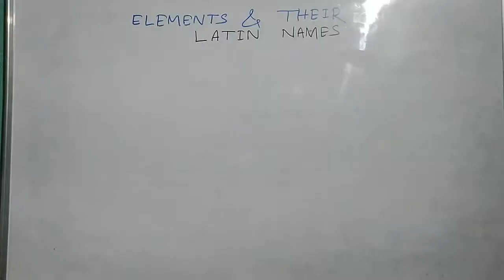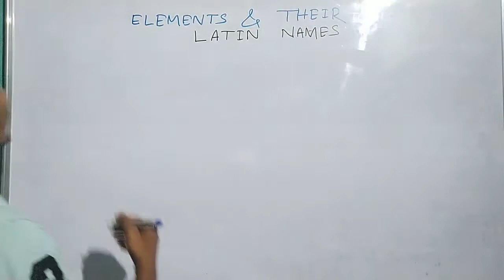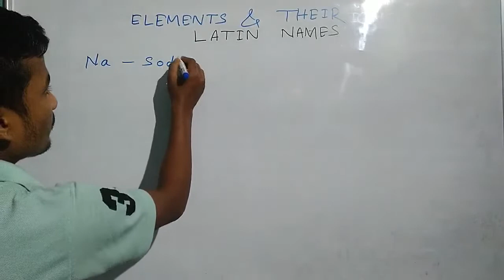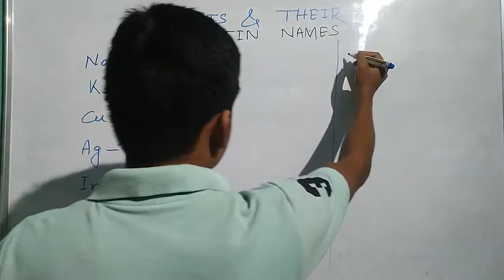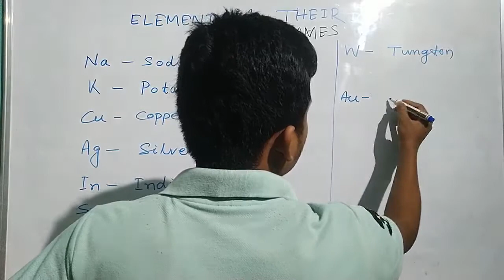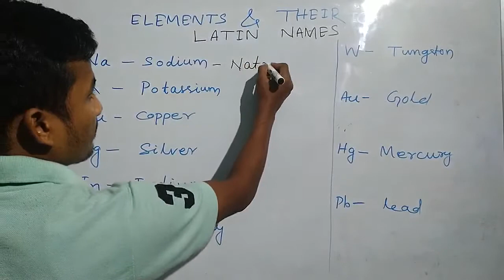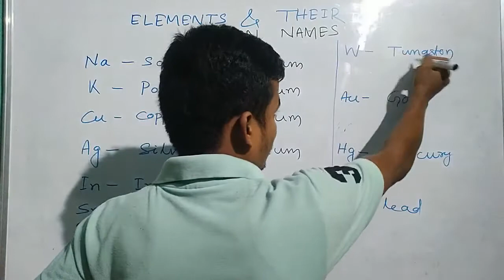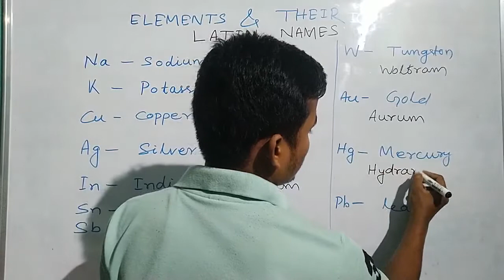EleMenTs and tHeiR LaTin nAmEs with different atomic symbols